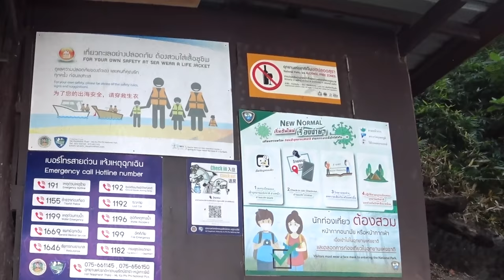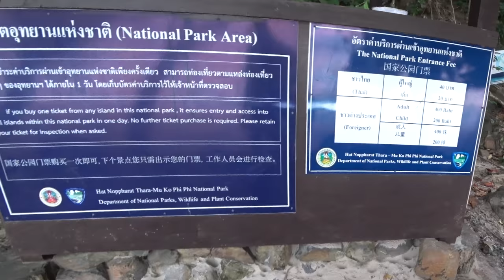Kajakom na opustenú panenskú pláž v divočine | Phi Phi, Thajsko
Jednou z atrakcií na ostrove Phi Phi je kajakovanie na Monkey Beach (Opičia pláž). Keď som sadal do kajaku, nemal som prehnane veľké očakávania, no ostrov Phi Phi ma opäť nesklamal.

Malá, krásna, divoká, nespútaná pláž s azda najbelším a najjemnejším pieskom aký som kedy videl a držal.. a hlavne to ticho! Veľmi príjemný zážitok na ktorý budem ešte dlho spomínať.